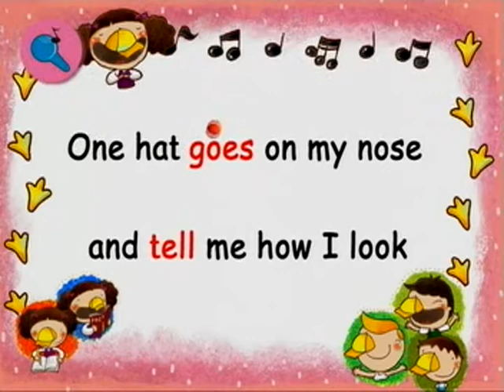07 Chanting Fun 1